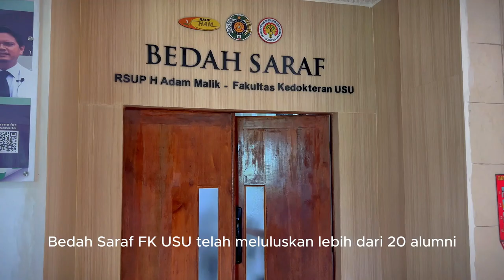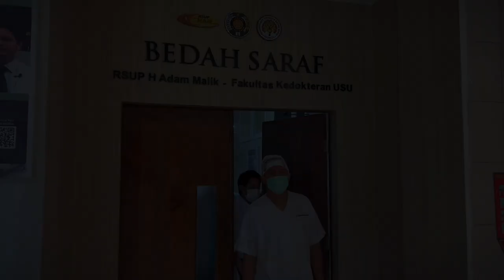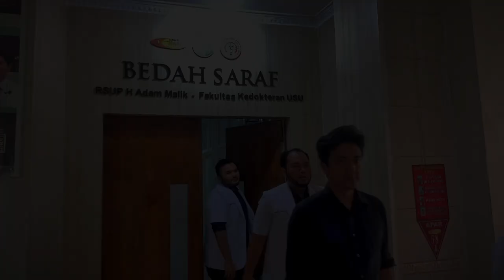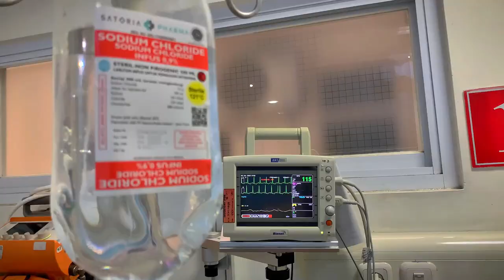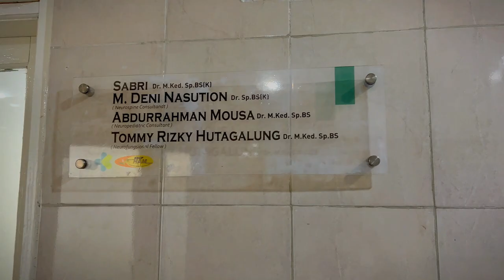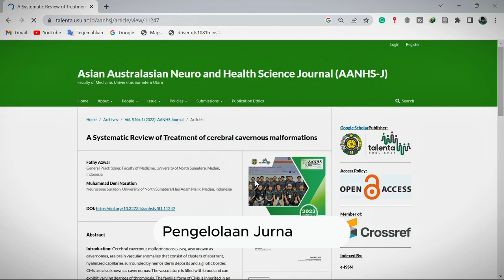Profile Prodi Bedah Saraf FK USU 2023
Profile Prodi Ilmu Bedah Saraf FK USU 2023 I Profile Prodi Ilmu Bedah Saraf FK USU 2023 I Profile Prodi Ilmu Bedah Saraf FK USU 2023

Timestamp:
00:00 - Opening
00:25 - Sambutan KPS (Prof. Dr. dr. Ridha Dharmajaya, Sp.BS(K))
01:37 - Divisi Neuropediatri (dr. Abdurrahman Mouza, M.Ked, Sp.BS(K))
02:41 - Divisi Neuroonkologi (Prof. Dr. dr. Ridha Dharmajaya, Sp.BS(K))
03:29 - Divisi Neurospine dan Peripheral Nerve (Dr. dr. Sabri, M.Ked, Sp.BS(K)
04:41 - Divisi Neurospine dan Peripheral Nerve (dr. Muhammad Deni Nasution, Sp.BS(K))
05:29 - Divisi Neurovaskular dan Endovaskular (dr. M. Ihsan Z. Tala, Sp.BS(K)
06:31 - Divisi Neurovaskular dan Endovaskular (dr. Muhammad Ari Irsyad, M.Ked, Sp.BS)
08:09 - Divisi Neurotrauma (Dr. dr. Mahyudanil, Sp.BS(K))
09:19 - Divisi Neurofunctional (dr. Tommy Rizky Hutagalung, M.Ked, Sp.BS)
10:17 - Ekstrakurikuler Residen